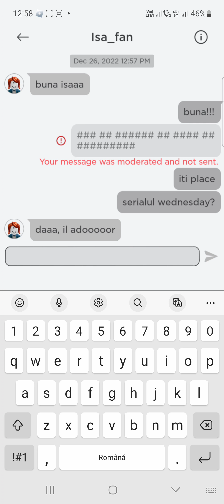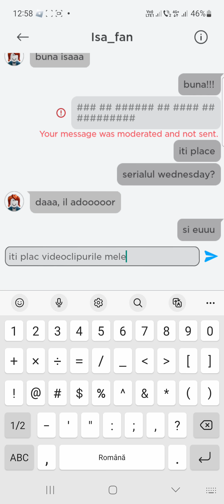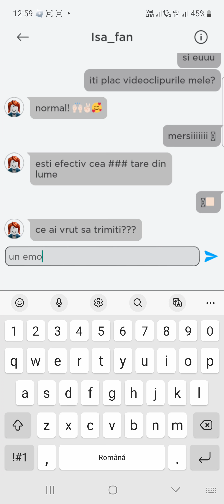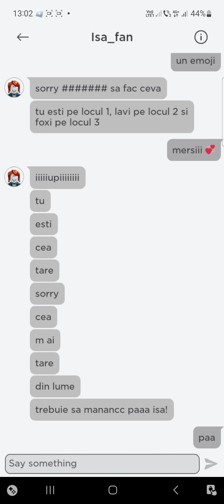Vorbesc cu o abonată! Vreți și voi? Scrieți în comentarii și voi face un video cu tot ce vom vorbi!♡